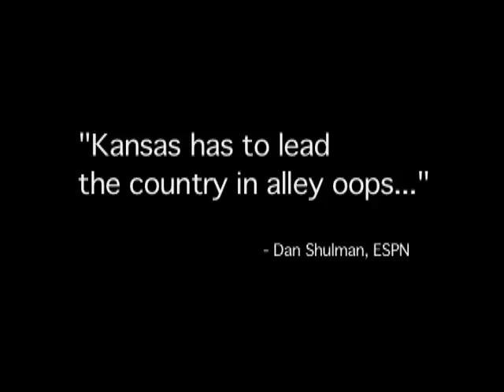Kansas Jayhawks '04 - leading the country in alley oops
Kansas has to lead the country in alley-oops.